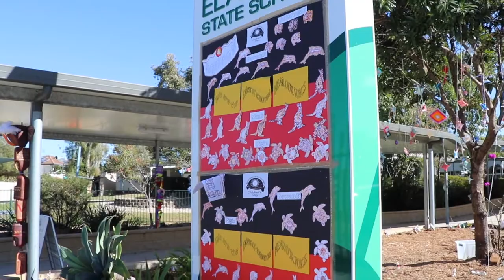~Decorate our driveway~